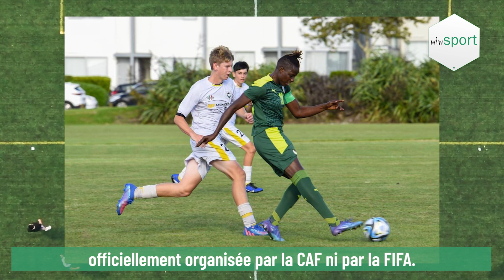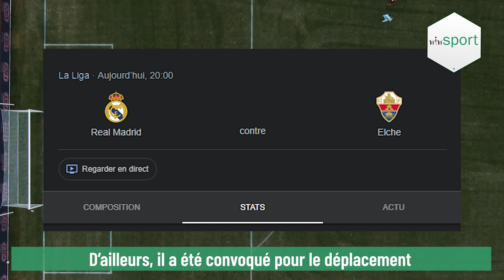REVUE 15 Février 2023 : Échos de la Tanière, Pape cheikh Diop de retour en Liga ...